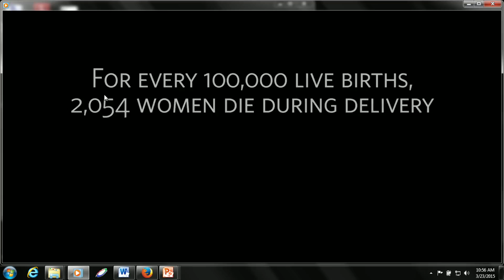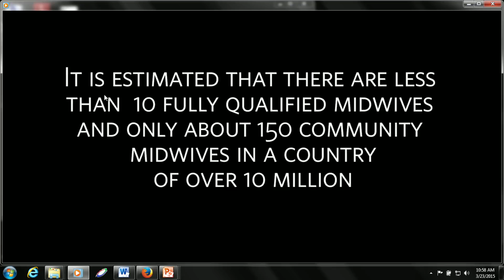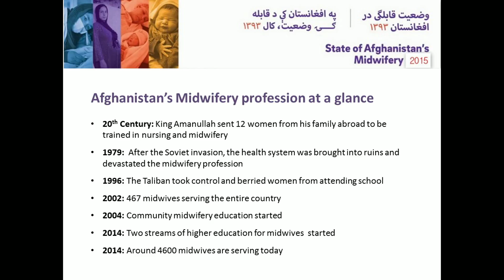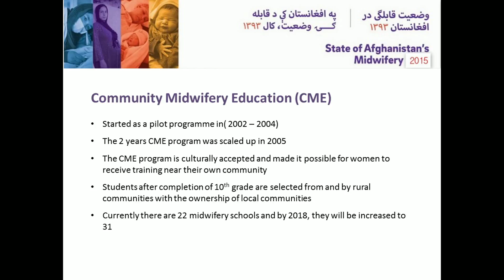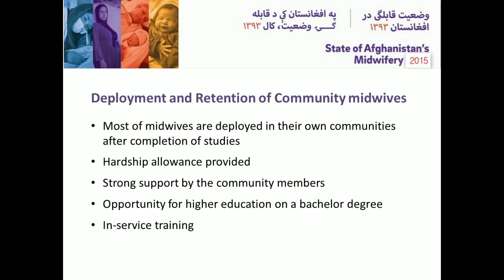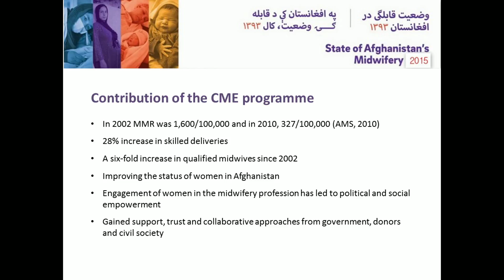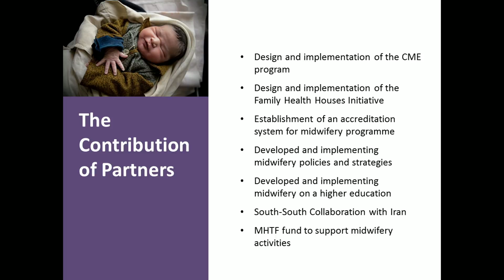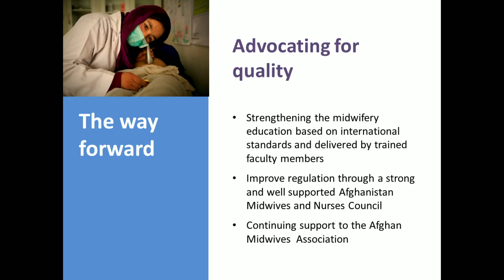Call the Midwife: A Conversation About the Rising Global Midwifery Movement Pt. 2